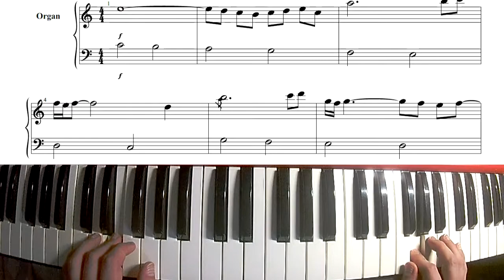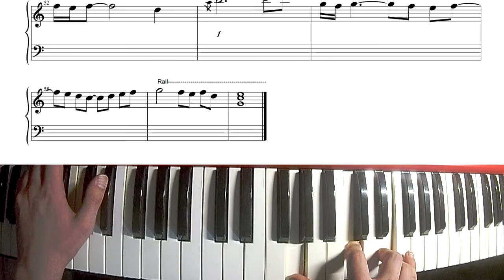A Whiter Shade Of Pale - Procol Harum / Organ Part, Cover, [TUTORIAL/SHEET MUSIC]